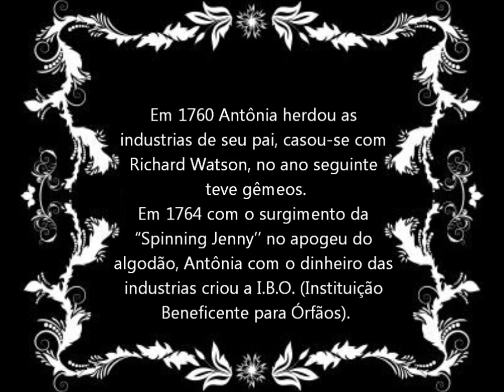Pretérito Criminoso - 2ª série B (Ensino Médio)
Aprendendo História através da Sétima Arte.